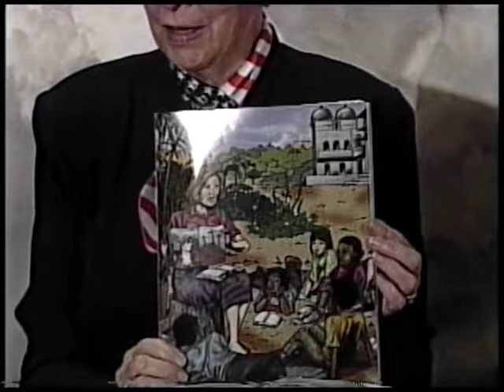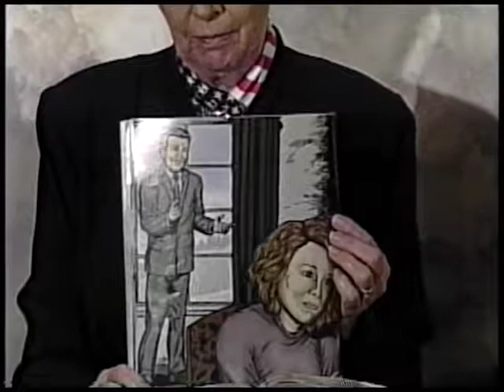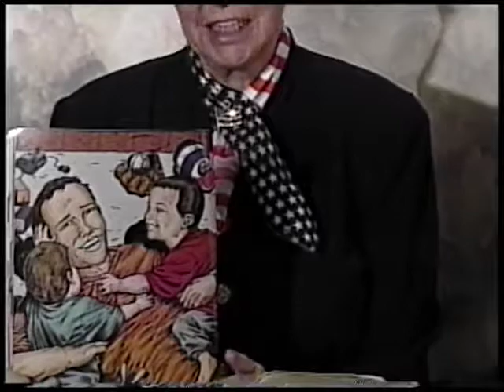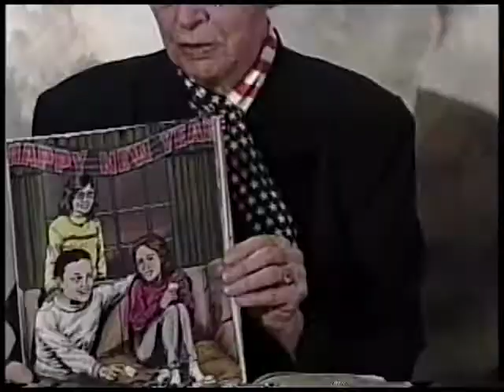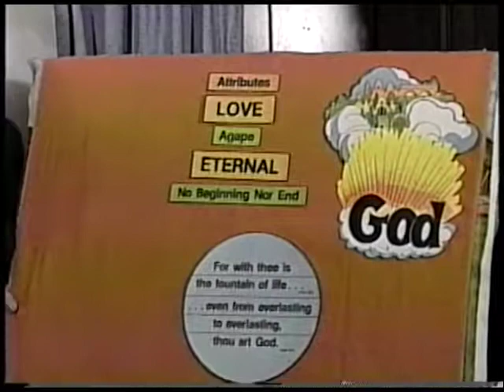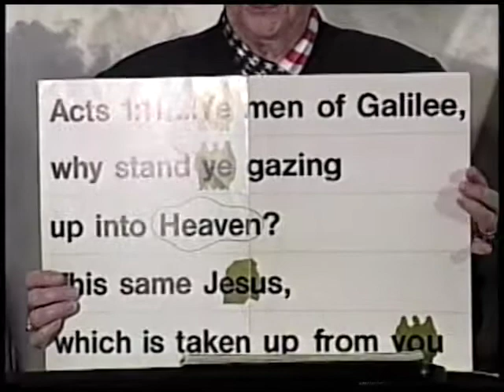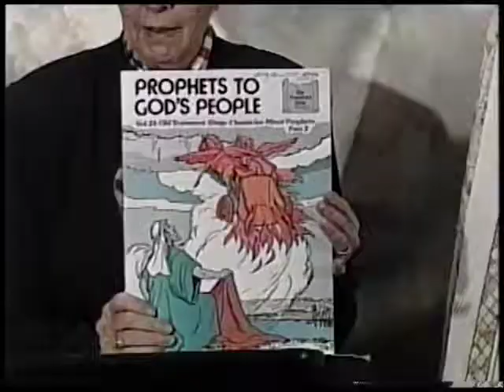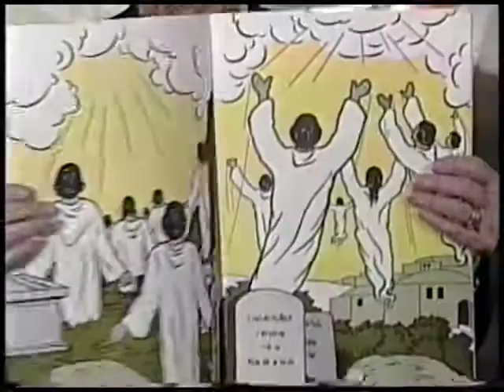Missionary Stories Todd Beamer #2